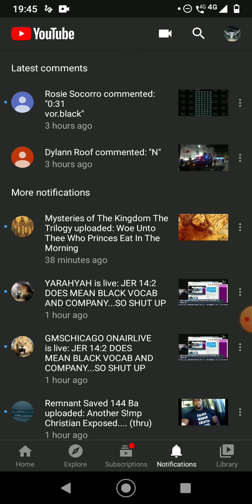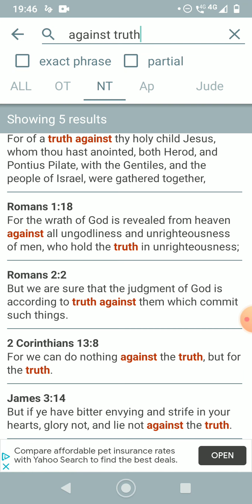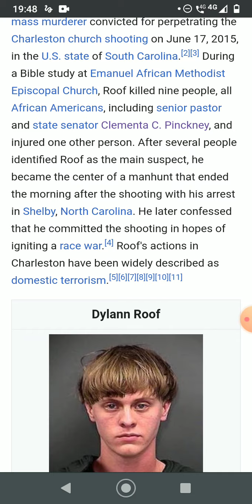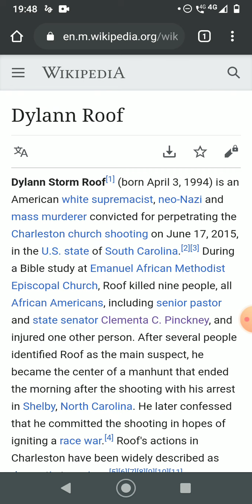SCOFFER DEMONS & MOCKER DEVILS